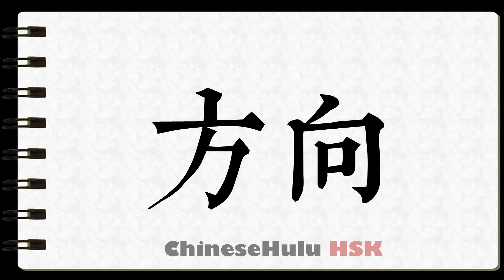How to Write orientation in HSK Chinese